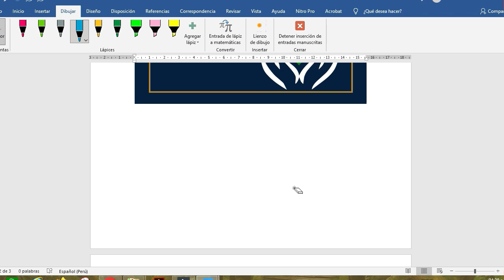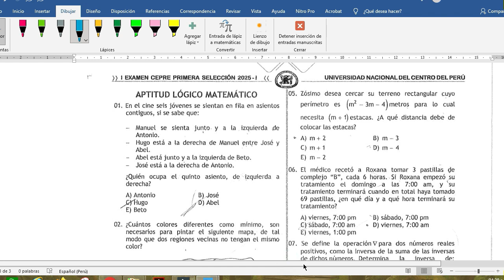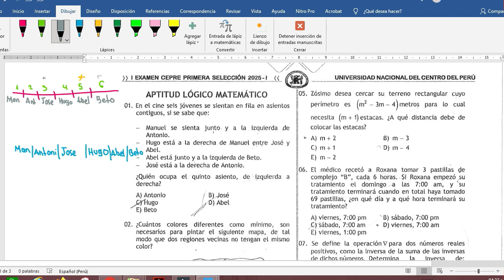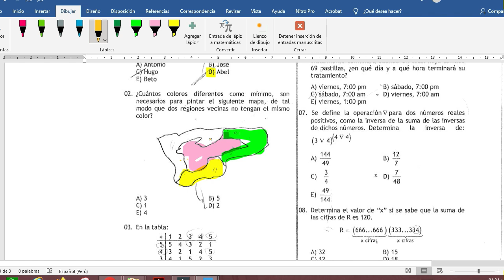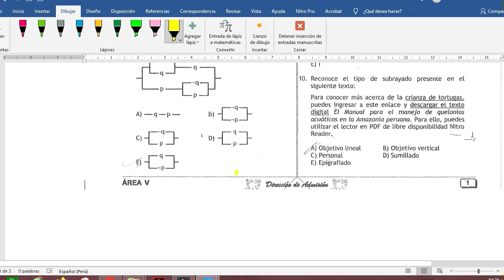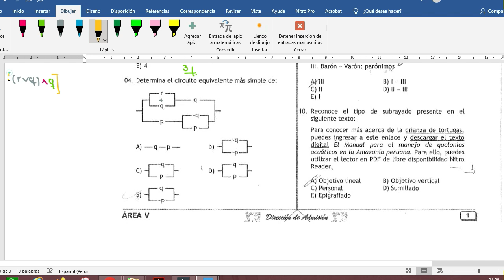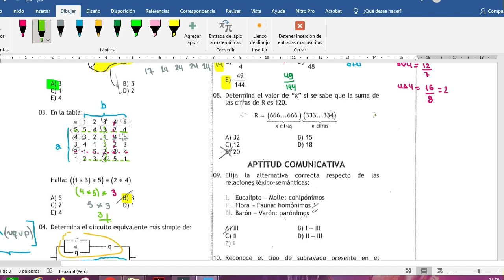SOLUCIONARIO 1° EXAMEN CEPRE UNCP(ÁREA V)CICLO PRIMERA SELECCIÓN 2025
CURSO: RM
EXAMEN REALIZADO: 13/10/24